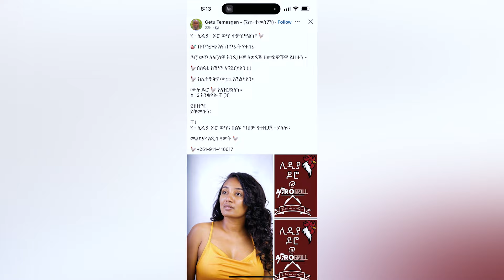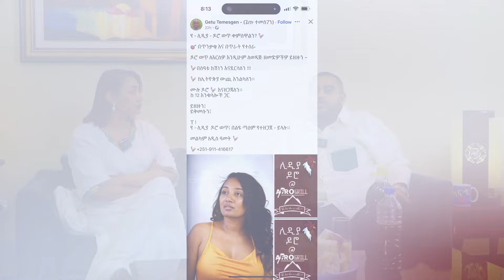ተወዳጇ ሊዲያ ጥበቡ ና የበዓል ሰርፕራይዝ ! / 2017 ልዩ የበዓል ዝግጅት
ከልብ እየሳቁ ፣ እየተዝናኑ ፣ ላይክ ፣ ሼር ፣ ሰብስክራይብ በማድረግ ይመልከቱ !
ከዚህ ቻናል ጋር ቤተሰብ በመሆን ይሳቁ ፣ ይዝናኑ ፣ ቁምነገር ያላቸው ዝግጅቶችን ይመልከቱ !!!